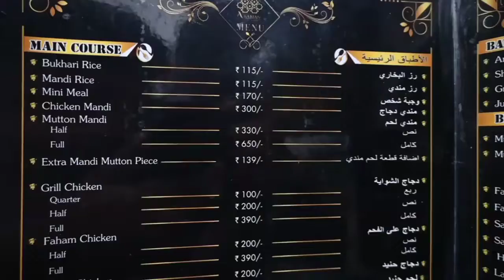ARABIAN FOOD CORNER | CINEMATIC VIDEO | HYDERABAD | ARABIAN RESTUARENT.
About,
Arabian Food Corner
Address: Paramaount Colony, 29/97, Road No. 86, Nizam Colony, Hakimpet, Hyderabad, Telangana 500008.

Location: India, Mahrashtra, Aurangabad.

True Moments Photography is a Team Which Learning Photography/Videography under "Rana Modelling Photo Studio" Jalna. We also do Modelling Shoot, Outdoor Shoot, Wedding Shoot And Commercial Shoot.

About RANA MODELLING PHOTO STUDIOS.
Address: Shri Chhatrapati Shivaji Maharaj Complex Deulgaon Raja Road, Jalna, Maharashtra.